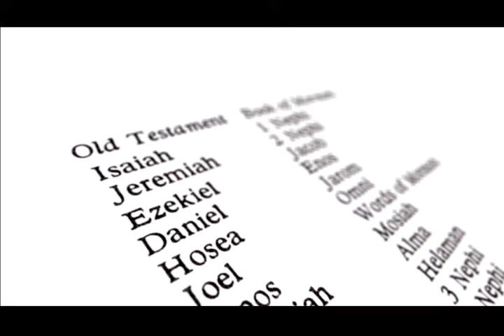The Bible vs Joseph Smith | Trailer | Joel P. Kramer | Greg Gifford | Christophe Rico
How do we know if a prophet is speaking the truth? Find out in “The Bible vs Joseph Smith”.

In this unique documentary, produced entirely in Israel, a Christian and a Mormon sit down to dialogue about one of the most important questions of faith: How do we know if a prophet is speaking the truth? Listen in on their fascinating high stakes discussion and follow along as they travel throughout the Holy Land in search of the facts.

They will put Biblical prophets and Mormon prophets to the test in order to find out if their predictions actually took place in history. If even one prediction fails to come true, then that prophet fails the test!"

Director: Joel P. Kramer
Writer: Joel P. Kramer
Stars: Joel P. Kramer, Greg Gifford, Christophe Rico